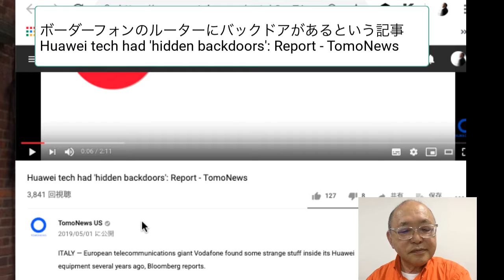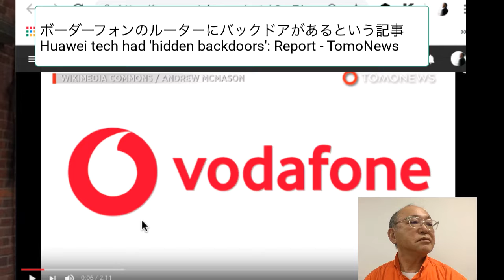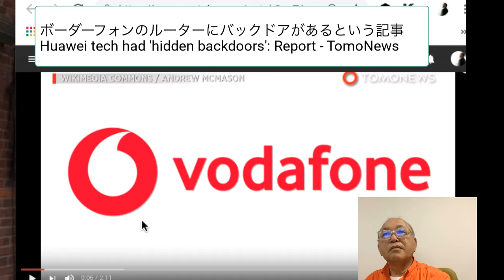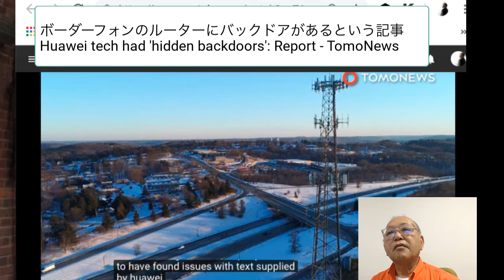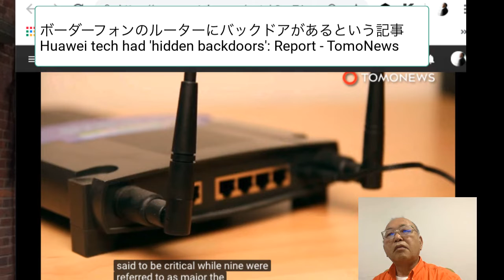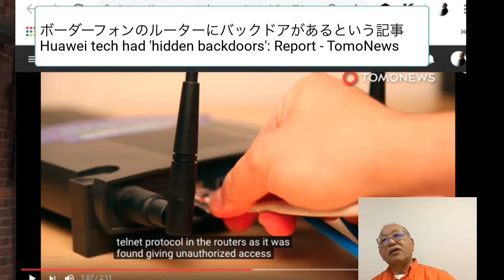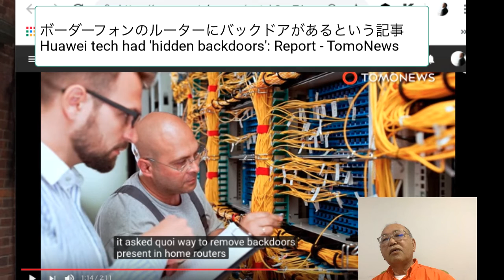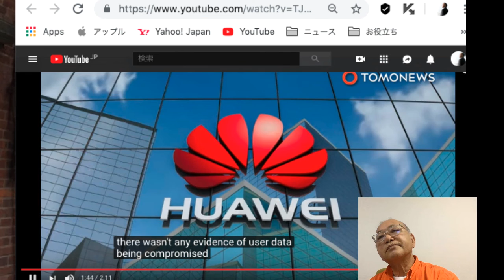ボーダーフォンのルーターにバックドアがあるという記事 Huawei tech had 'hidden backdoors' Report TomoNews